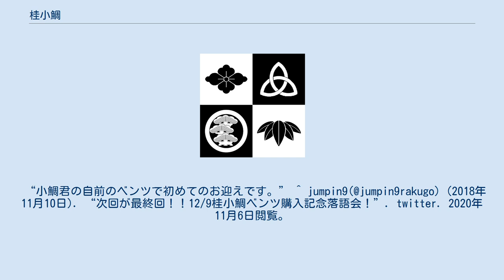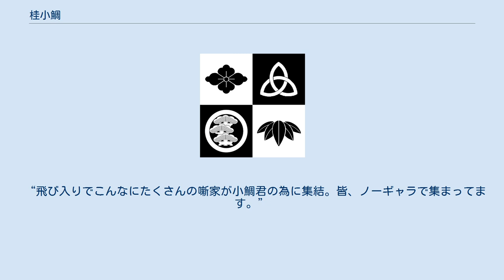桂小鯛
桂 小鯛（かつら こだい）は、上方落語の名跡。
 「鯛」という字は、初代桂文團治が奥目であったことから付いたあだ名「塩鯛」に由来する。
そのため、文團治系の一門に「小鯛」という名が確認出来る。
3代目桂塩鯛（本名は岡本蜜太郎）の門人にも見える。
 桂 小鯛（かつら こだい、1984年6月23日）は、岡山県倉敷市出身の落語家（上方噺家）。
本名は和田 康典。
入門時の芸名は桂 とま都（かつら とまと）。
 ^ 桂塩鯛 (2018年6月2日). “岡山の独演会（6月2日）”. 一笑懸命　桂塩鯛. つれづれ日記. 2020年11月6日閲覧。
 “小鯛君の自前のベンツで初めてのお迎えです。” ^ jumpin9(@jumpin9rakugo) (2018年11月10日). “次回が最終回！！12/9桂小鯛ベンツ購入記念落語会！”. twitter. 2020年11月6日閲覧。
 ^ 桂ひろば (2018年12月9日). “多忙な一日”. 桂ひろばオフィシャルブログ. ameba blog. 2020年11月6日閲覧。
 “飛び入りでこんなにたくさんの噺家が小鯛君の為に集結。皆、ノーギャラで集まってます。”